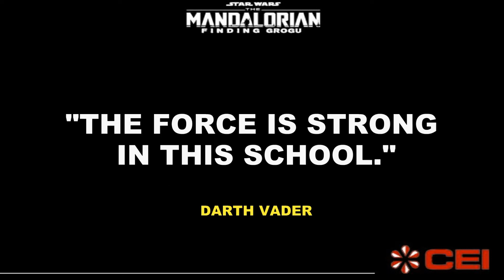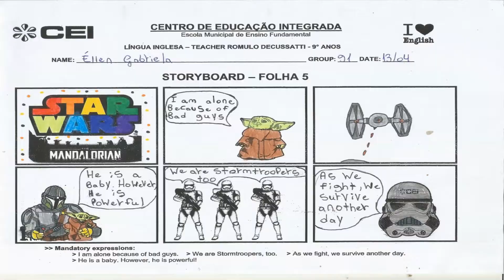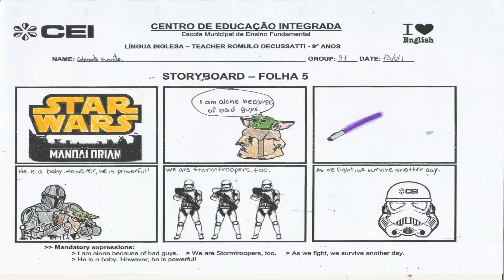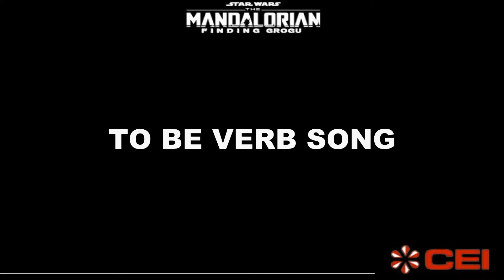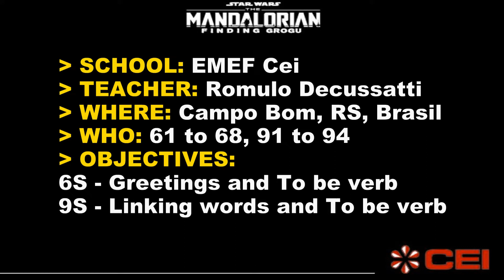Star Wars project 2022 - Turma 91 - EMEF CEI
Projeto de Língua Inglesa realizado na EMEF CEI em Campo Bom, RS, Brasil.